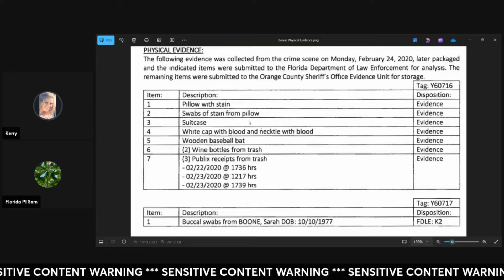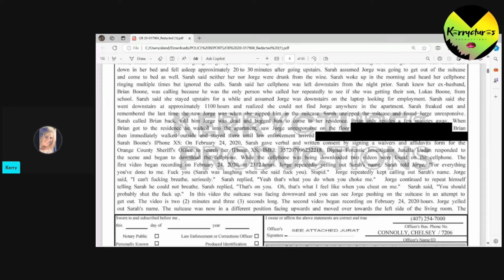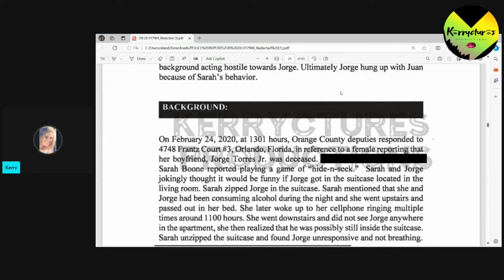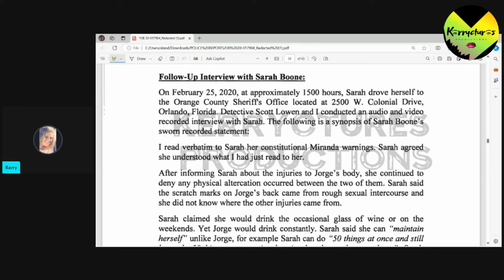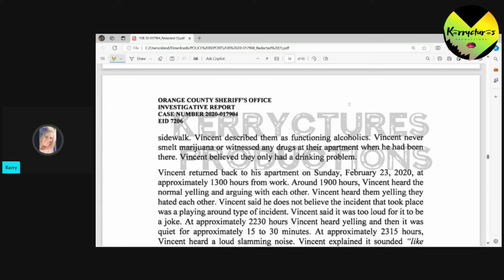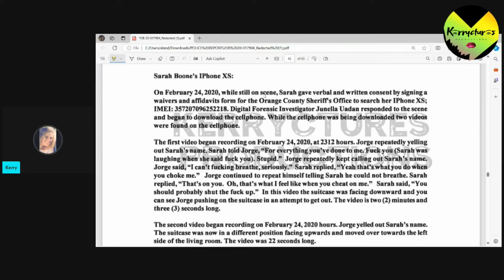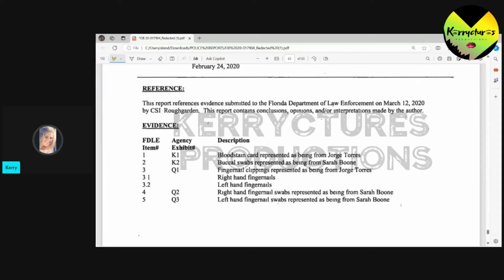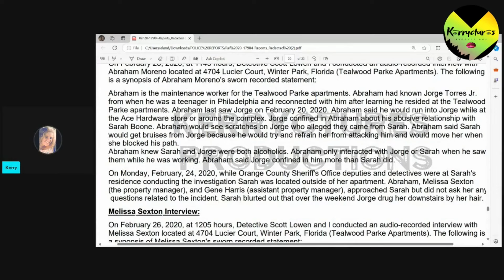What You NEED to Know About Sarah Boone's Criminal Discovery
Don't forget to join us for the Pre-Trial Management Hearing Tomorrow @
1:30pm EST

42 year old, DrSarah Boone was charged with second-degree homicide Feb. 24, 2020 after her boyfriend, Jorge Torrez, Jr. was found deceased in their apartment.  Her trial will begin in Oct 7, 2024   The event occurred in Central Florida. We will be live streaming the trial.

Get an inside look into the infamous suitcase homicide case and the accused, Sarah Boone. Find out more about the ongoing trial. Don't miss out on this shocking story that has captured the nation's attention. Tune in now!